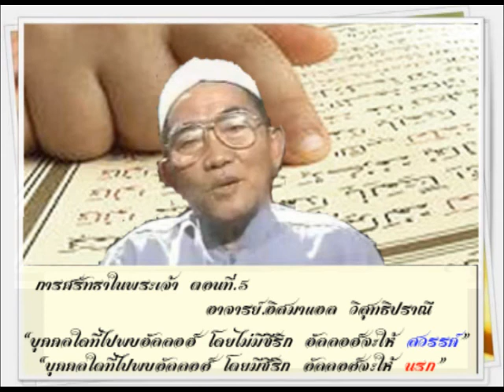การศรัทธาในพระเจ้า โดย ครูแอ Tap.5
โดย
ครู .อิสมาแอล วิสุทธิปราณี

สามารถ Downloadไฟล์นี้ทั้งหมดได้ที่นี่